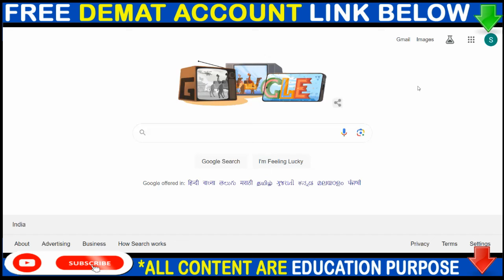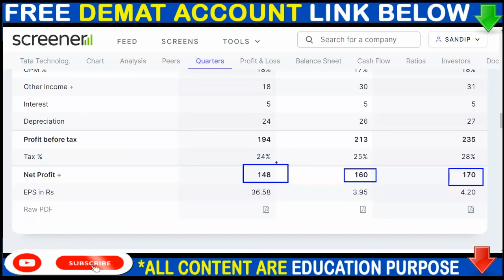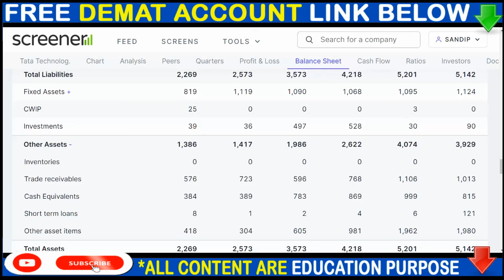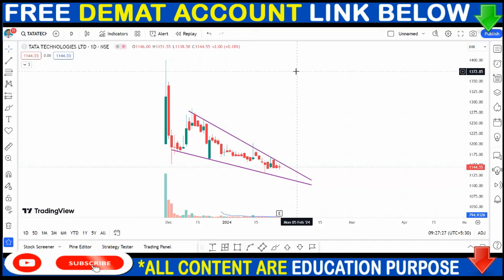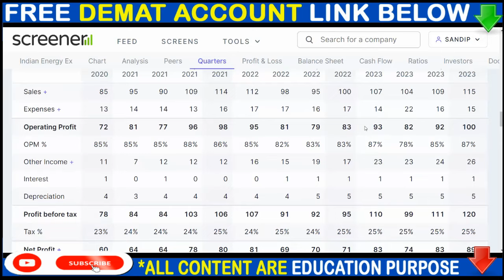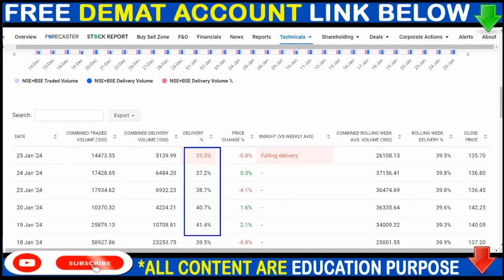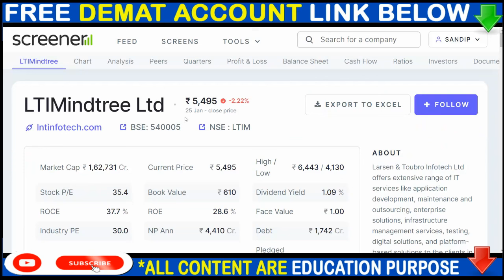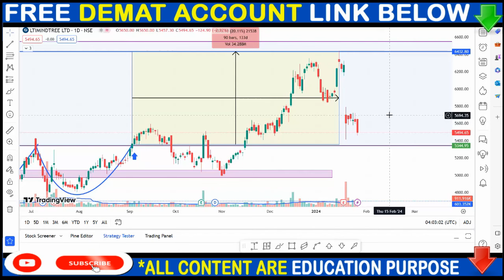TATA TECHNOLOGIES SHARE NEWS, IEX SHARE NEWS, LTIM SHARE NEWS, BONUS